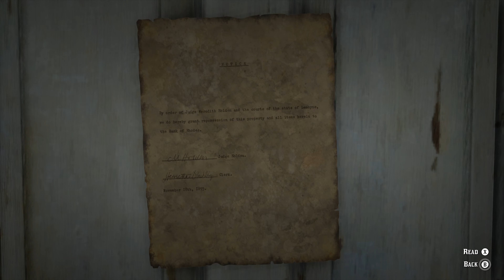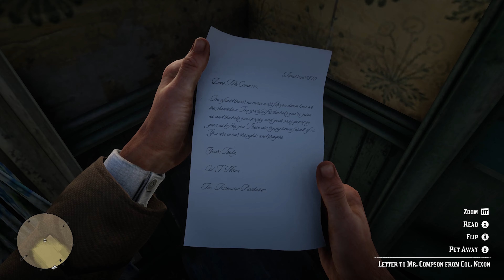Red Dead Redemption 2| Part 25 |Magicans For Sport|Horse Flesh For Dinner|Friends in Very Low Places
Red Dead Redemption 2 is an incredibly immersive and epic action-adventure game that takes you on a journey through the Wild West, set in the late 1800s. Developed by Rockstar Games, the same studio behind the hugely popular Grand Theft Auto series, Red Dead Redemption 2 is an open-world game that offers an unprecedented level of realism, detail, and interactivity. The game's stunning visuals and immersive gameplay make it a true masterpiece, with every detail meticulously crafted to create a realistic and believable world. From the lush forests and winding rivers to the dusty plains and bustling cities, every environment feels alive and full of opportunity.

Red Dead Redemption 2 released for PlayStation 4, Xbox One, Google Stadia, Microsoft Windows on 26 October 2018

In the game, you play as Arthur Morgan, a member of the notorious Van der Linde gang, led by the charismatic and unpredictable Dutch van der Linde. As a member of the gang, you must navigate a dangerous and ever-changing world, as you try to stay one step ahead of law enforcement and rival gangs. As you travel through the game's vast and diverse landscapes, you'll encounter a wide range of characters, from friendly allies to dangerous enemies. You'll also engage in a variety of activities, from hunting wild animals and fishing to robbing trains and banks, all of which contribute to your character's growth and development.

But while the game's world may be beautiful, it's also incredibly dangerous. As you travel through the Wild West, you'll encounter all kinds of threats, from vicious predators to rival gangs and corrupt law enforcement. You'll need to use your wits, your weapons, and your horse to stay alive and come out on top.

In conclusion, Red Dead Redemption 2 is a truly remarkable game that offers a unique and immersive experience for players. With stunning visuals, an expansive open world, and a compelling story, it's a must-play for anyone who loves action, adventure, or open-world games. So saddle up, partner, and get ready for one of the most unforgettable gaming experiences of your life.